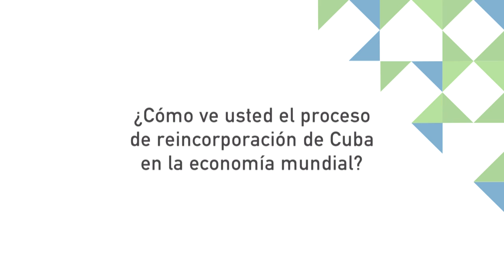¿Cómo está la reincorporación de Cuba a la economía mundial?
Existe mucha incertidumbre respecto a la integración de Cuba al mundo, tras la apertura de relaciones con Estados Unidos. El cambio de administración estadounidense ha puesto en jaque los logros alcanzados durante el gobierno de Obama y el proteccionismo en ambos países aparece en escena nuevamente.